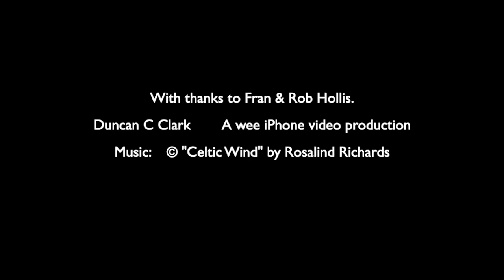The Pots of Gartness salmon leap © Duncan Caratacus Clark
When the autumn rain comes to Stirlingshire in Scotland, the River Endrick swells allowing the salmon to use the waterfall at the Pots of Gartness. This is a terrific event, well worth a visit.
A wee iPhone production shot on the 12th Sept 2018.